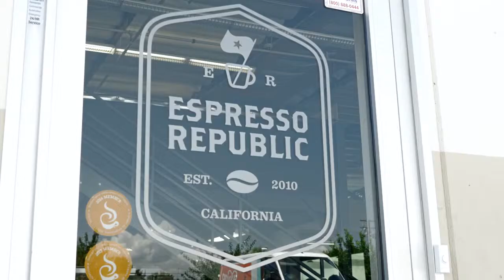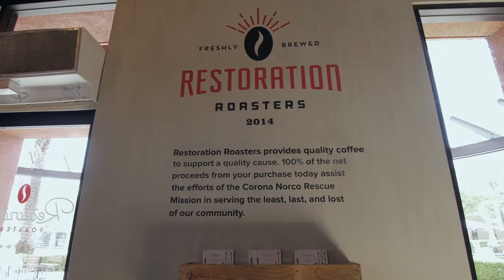The Restoration Roasters Story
A Drop of Hope.  A Cup Of Compassion.  A Life Transformed.